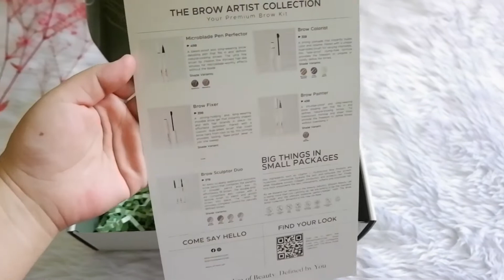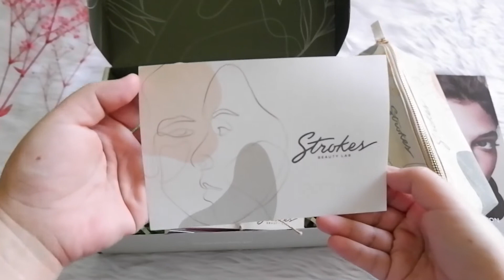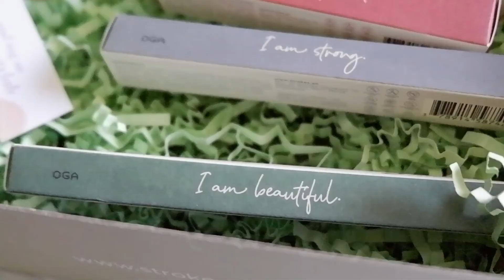Unboxing of Strokes Beauty : The Brow Artist Collection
Hello everyone! I''m Angel Enero of MrsEneroDiaries. First dibs on Strokes Beauty : The Brow Artist Collection. Yayyy!

~ MrsEneroDiaries